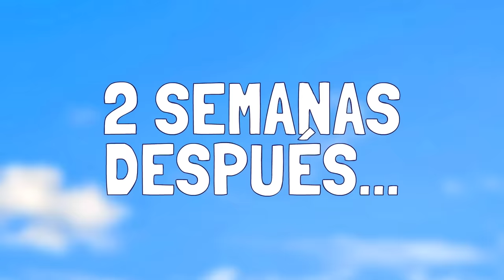Así se Enamoran Las Plantas | Casi Creativo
Las plantas ligan así, dependiendo enteramente de las abejas. A veces hay suerte y a veces no. Pura botánica de la buena.
Casi Creativo! Videos animados para reírse un rato.
Like, comenta y comparte!
Big up!